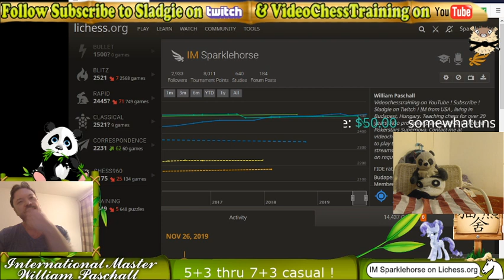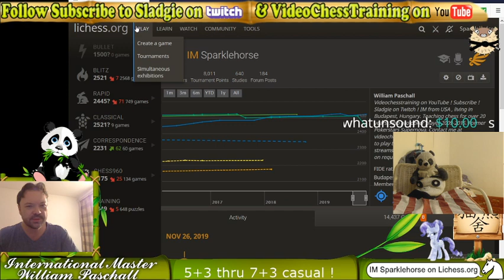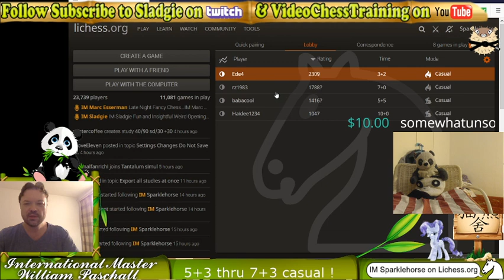IM Sladgie Fun and Insightful Weird Openings Stream ! lichess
IM Will experiments with unusual systems !